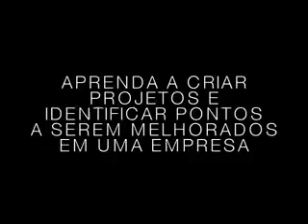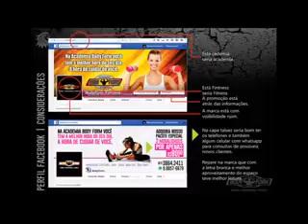Curso de Facebook Marketing + Técnicas de Criação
Aprenda a criar seus próprios anúncios e divulgar no facebook , instagram e whatsapp . Convidar mais de 1.000 pessoas por dia , promover sua marca e muito mais .

Peça maiores informações do curso e cronograma .
Vagas limitadas .
Faça já a sua inscrição .
(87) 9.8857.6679 ou 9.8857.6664 ( whatsapp )